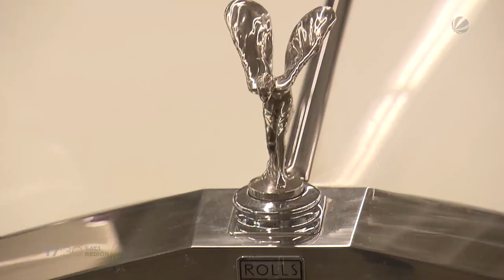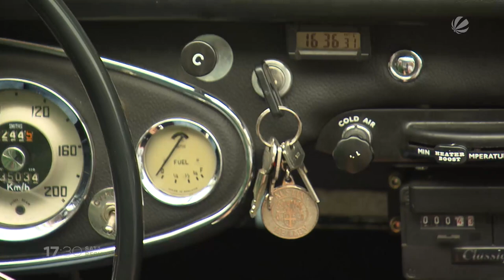Oldtimer-Liebe: Klassik-Werkstatt in Hemmingen macht alte Schätze wieder flott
In Hemmingen geht es auf eine automobile Zeitreise. Denn in der Kleinstadt bei Hannover werden schicke Oldtimer wieder fit gemacht. Uwe Kermer und sein Team kümmern sich um coole Kisten, die längst aus unserem alltäglichen Straßenbild verschwunden sind. In seiner Klassik-Werkstatt steht so manches Schätzchen und auch der Chef selbst ist ganz vernarrt in die Oldies.